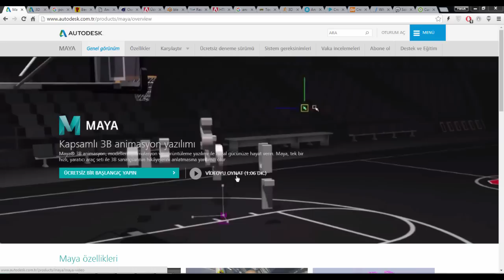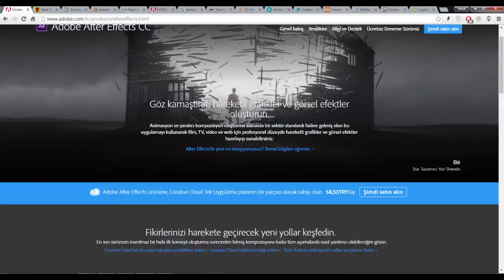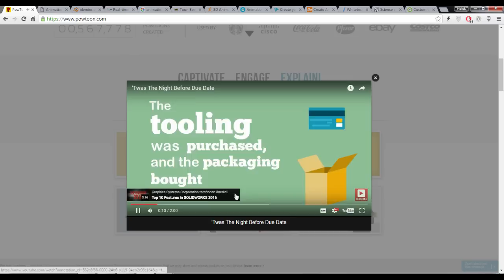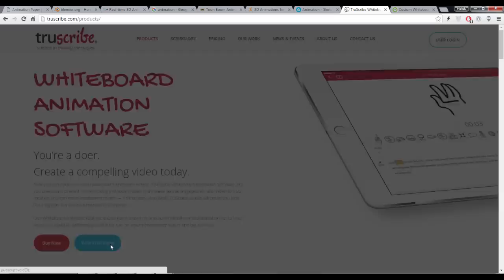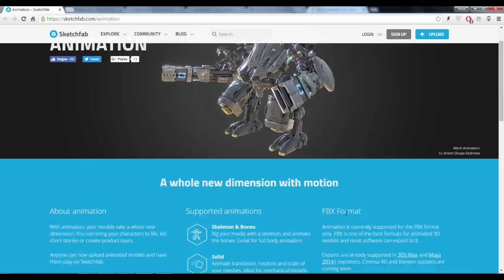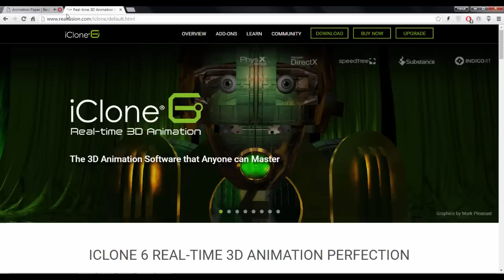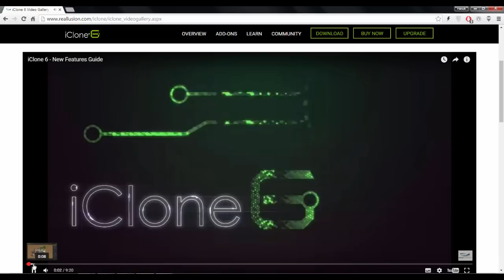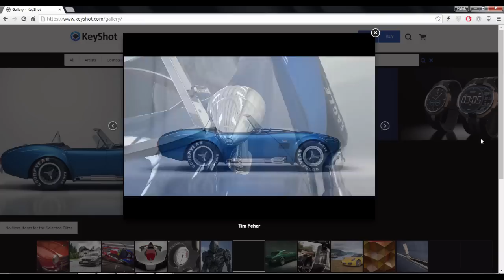Animasyon Yazılımları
Bu videoda 2D-3D animasyon her türlü yazılımı inceledik. Kimler yok ki ; Maya, Iclone, Crazytalk, GoAnimate, VideoScribe, Powtoon, Simlab, KeyShot, Edge Animate, After Effects, ...